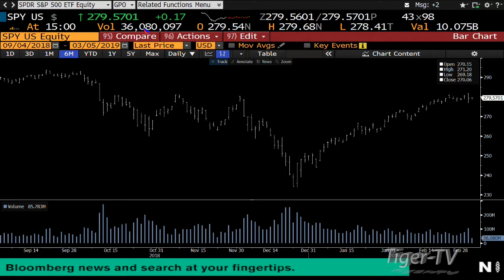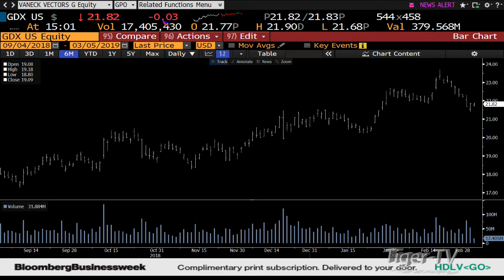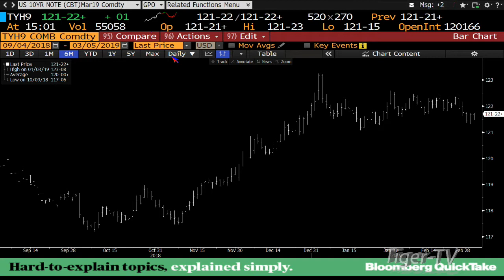March 5th, 3PM ET Market Update with Tom O'Brien on TFNN